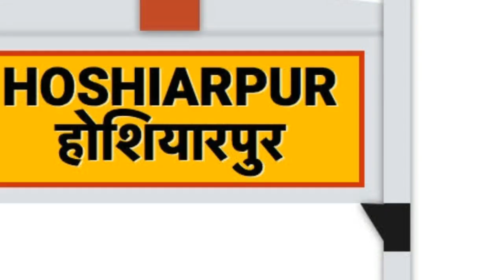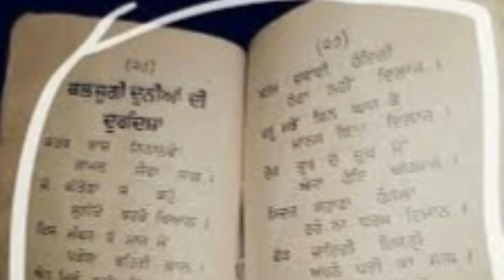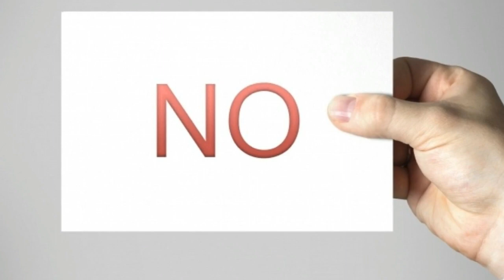Hoshiarpur Vich 10 Saal Munde Ne Dita Ek Bache Nu Janam | Hoshiarpur Miracles | Real Miracle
Topic:Hoshiarpur Vich 10 Saal Munde Ne Dita Ek Bache Nu Janam,
Edited By: Mantri
Research:  Mukh Mantri
Produced By: Mukh Mantri - Official